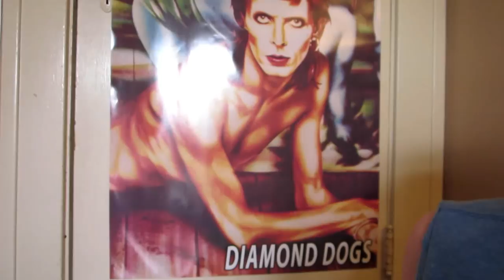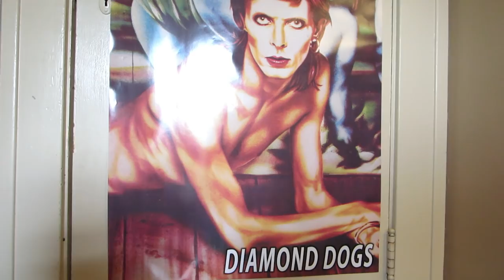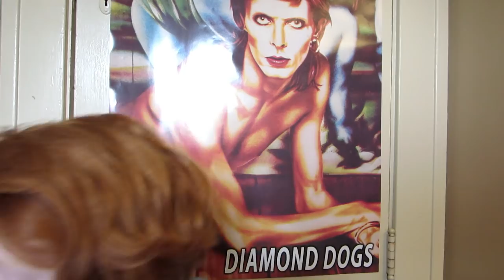Elias gives you a tattoo -- ASMR roleplay.